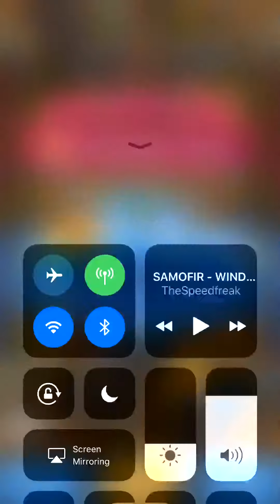[2v2][Clash Royale] - First Day Back pt 1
Time to earn some clout back on this thing lol